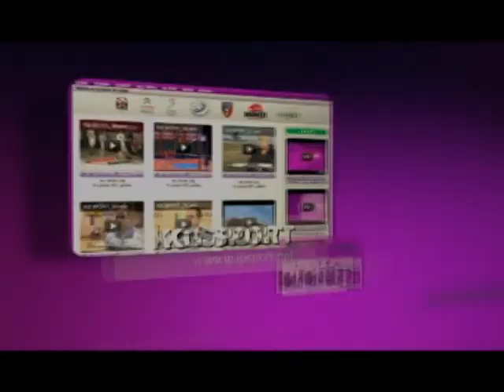I poluvreme RK RKG RK CZV